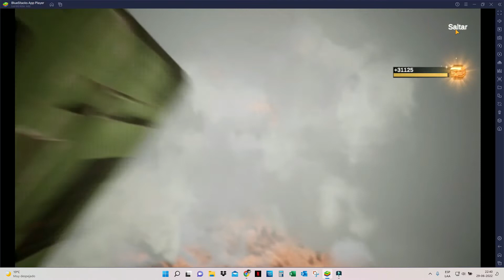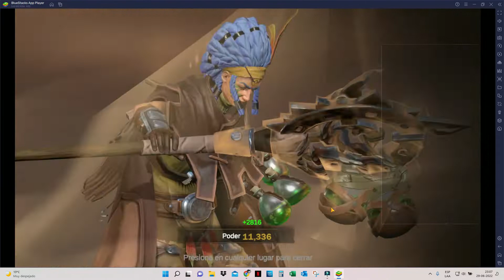Last Fortress: Underground - Heroe Recruitment and ascending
I will show you my last recruitment day and the criteria I use to ascend my heroes